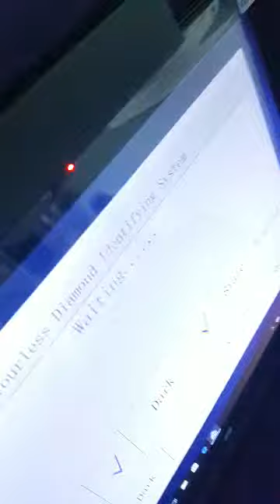合成鑽石鑑定儀器3